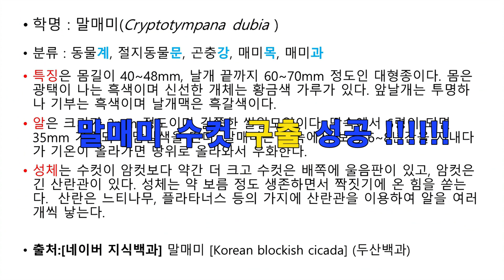[말매미 수컷 구하기] 1박 2일동안 말매미 우화과정을 지켜주면서 자연으로 되돌려 보낸 감동깊은 1인 순수 자연다큐멘터리~~~, cicada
운동장에서 우연히 발견한 말매미 수컷을 비가 내리는 환경이어서 연구실로 가져와서 무사히 우화시켜 자연으로 되돌려보내는 1박 2일의 여정을  담은 순수 개인 다큐멘터리입니다. 모든 영상은 스마트폰으로 제가 직접 촬영한 영상입니다ㅎㅎ. 다소 부족하더라도 이해해주시면 감사하겠습니다.